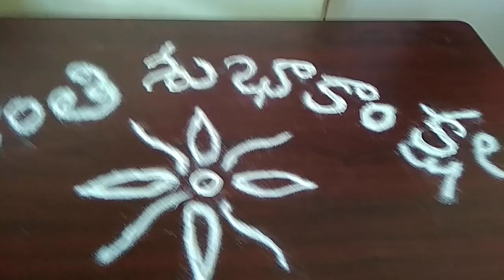సంక్రాంతి శుభాకాంక్షలు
13 to1 dots.